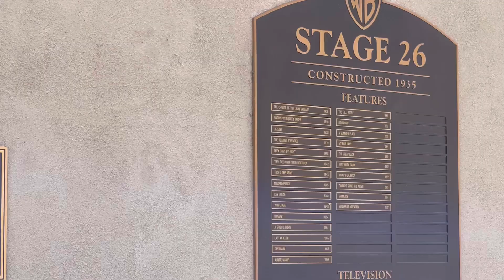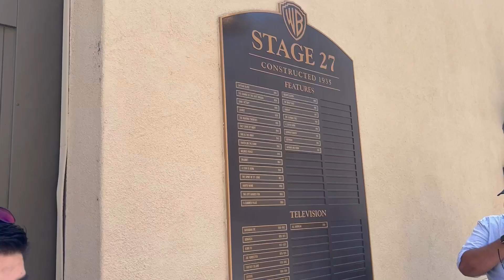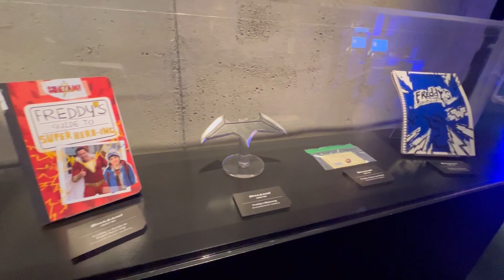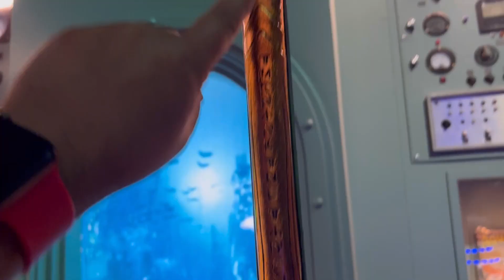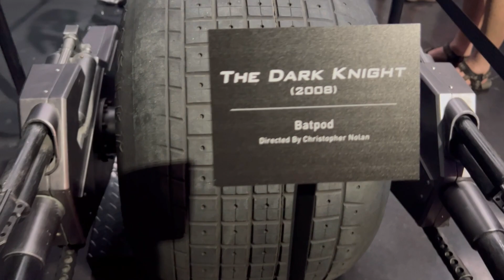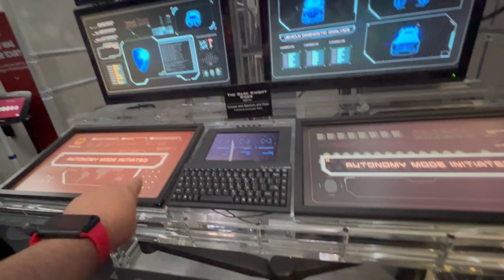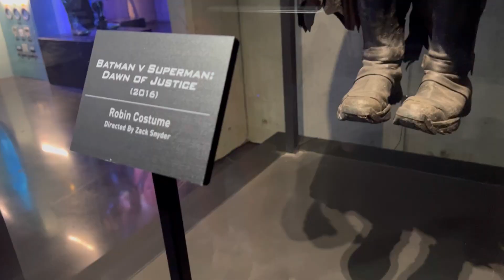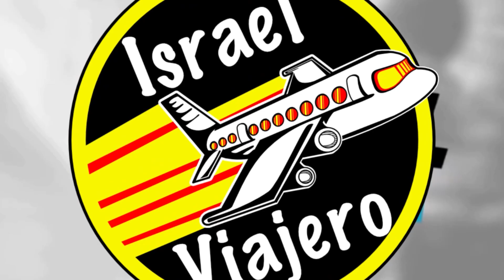Tour exclusivo por los WARNER STUDIOS de Hollywood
Un Tour por los estudios de filmación Warner en Hollywood. Así son los Vestuarios de los Superhéroes del universo DC de Hollywood. los almacenan los disfraces originales el estudio Warner Bro en California.
los invito a conocer en un tour un poco de lo que tienen estos estudios de filmación de Hollywood, donde veremos algunos escenarios de Peliculas famosas de la meca del cine Americano.